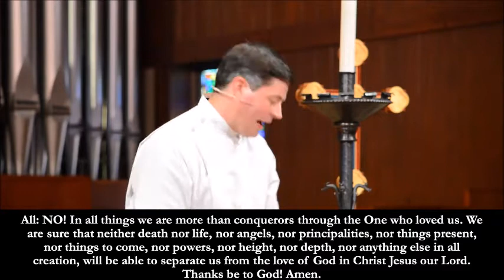June 14 Traditional Sermon only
Reverend Chris Black